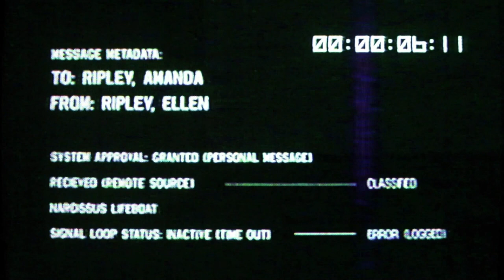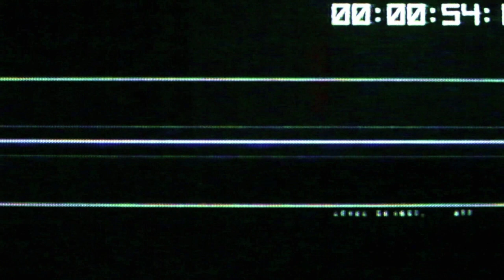Alien Isolation Part 14 find AN Ambulance Craft in the San Cristobal Medical Emergency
how to find Ambulance Craft in the San Cristobal Medical Emergency Alien Isolation Part 14
In this video, we'll be taking a look at the latest and greatest chapter in the terrifying experience Fear Alien Isolation: Chapter 14.